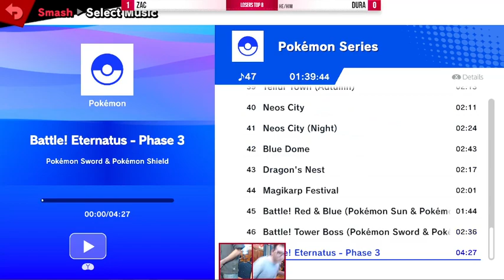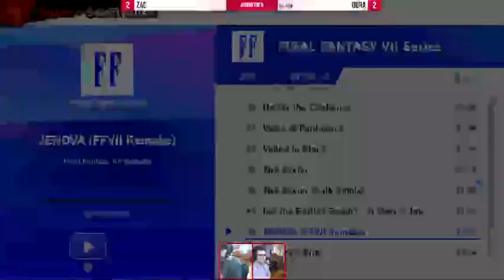CWVicApril 2024: zac vs Dura (Losers Top 8)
Couchwarriors VIC Ranbat April (CWVicApril) is a Monthly Super Smash Bros. Ultimate tournament in Victoria.